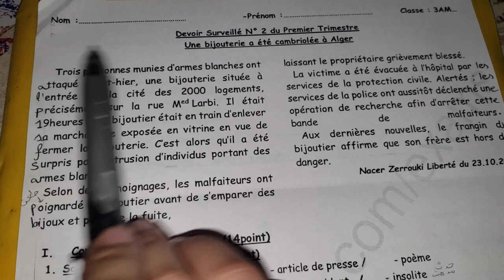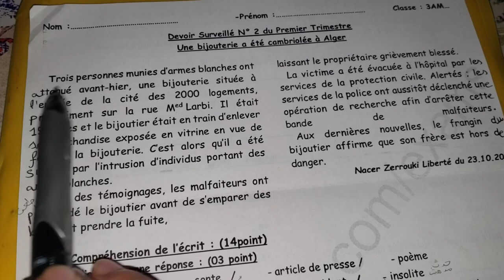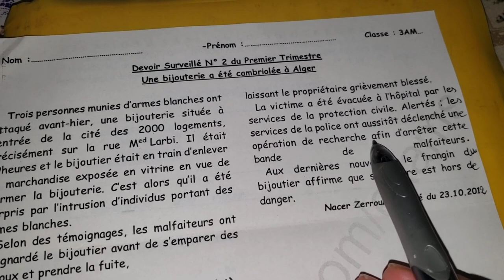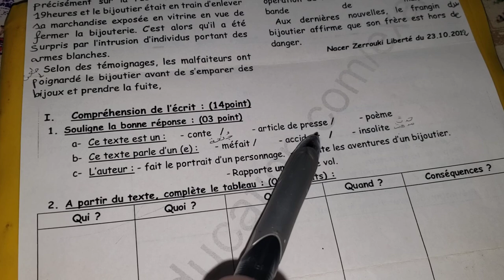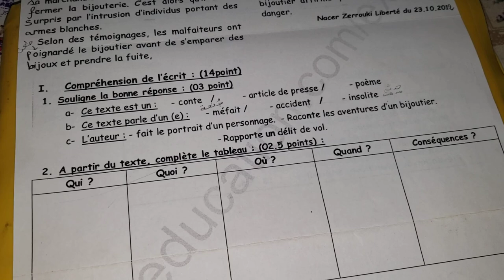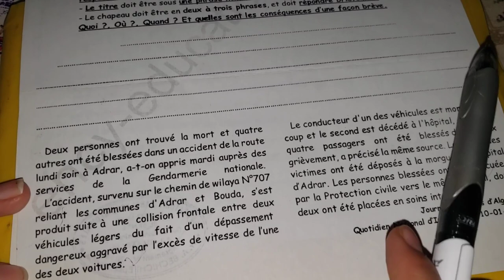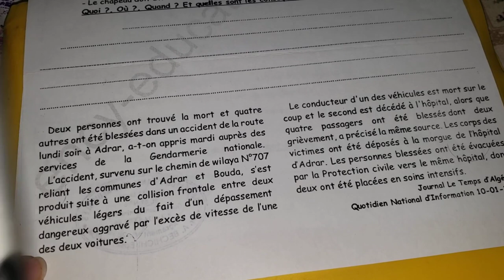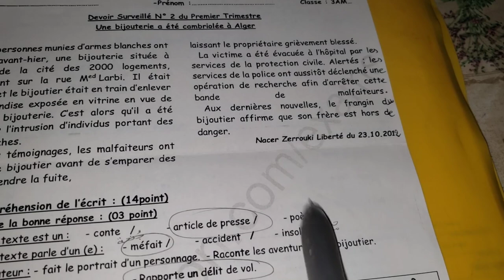الفرض 2 في الفرنسية للفصل1 سنة 3متوسط 2022 /Devoir n°=2 de Français 3Am, 1er trimestre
مراجعة الفصل 1 في اللغة الفرنسية للفصل1 سنة 3متوسط  فرض 2 اللغة الفرنسية للفصل1 سنة3متوسط
فرض اللغة الفرنسية للفصل1 سنة3متوسط
مراجعة الفصل 1 في اللغة الفرنسية 3متوسط
 الفرض الثاني للسنة 3متوسط الفصل 1 في اللغة الفرنسية حول حادث
Devoir 2 de Français 3Am pour 1er trimestre
Devoir 2 de Français 3Am pour 1er trimestre sur une accident/ cambriolage